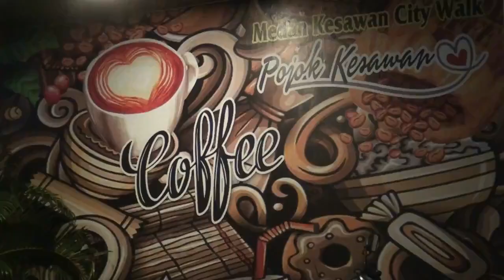Merinding Melihat Aksi Demonstrasi Mahasiswa